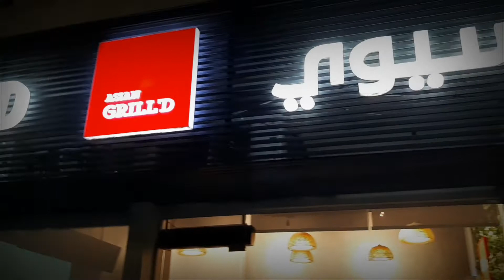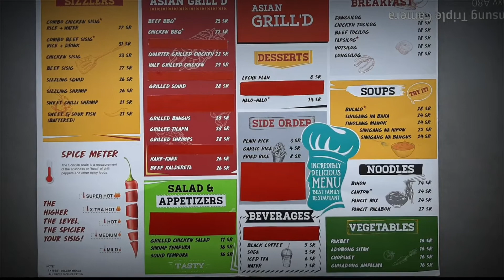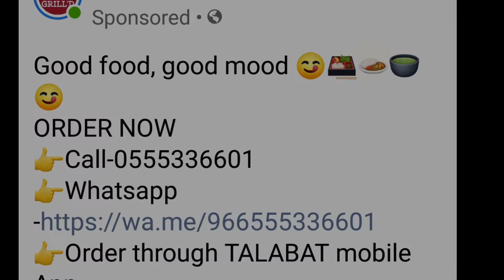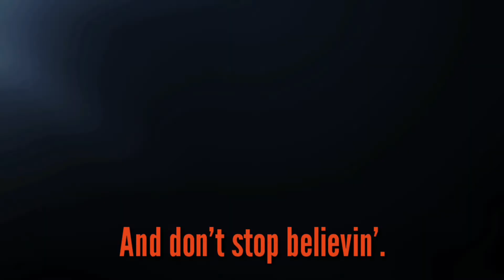Asian Grill'd Restaurant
Checking out the newly renovated Asian Grill'd Restaurant, now having a Family section, in Al Rawabi district in Riyadh.